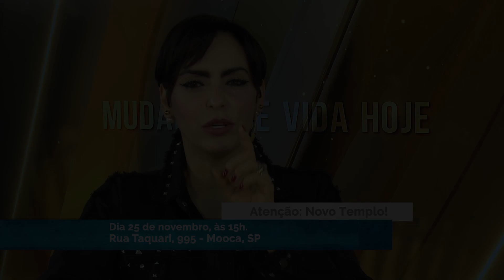Faltam 28 dias - Esteja conosco // Bispa Cléo